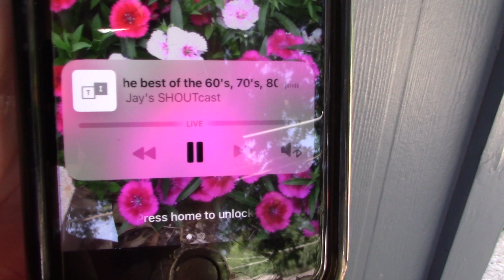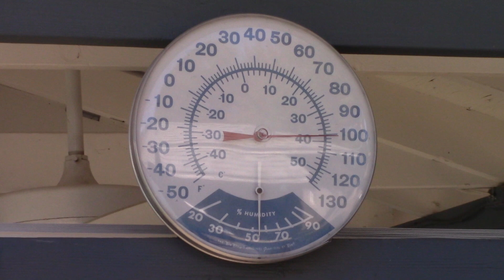A Hot Octember Day, Time To Grill Some Burgers!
I had back to back weekends of family visiting. The first, shown here, 12-13 of Octember, it got very hot, in fact, just over 100 degrees Fahrenheit, so we decided to have a cookout. In this video, I give an overview of the day, and how everything went!